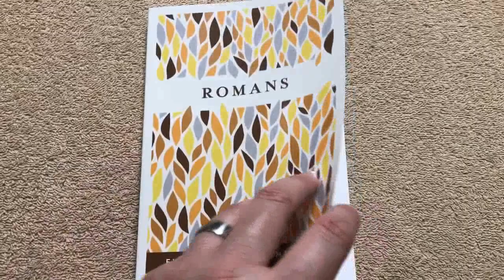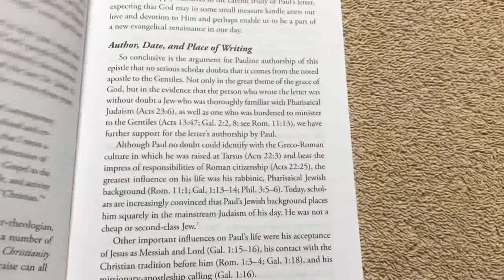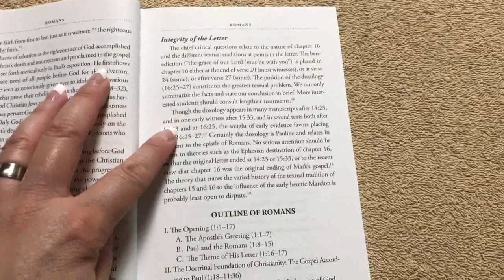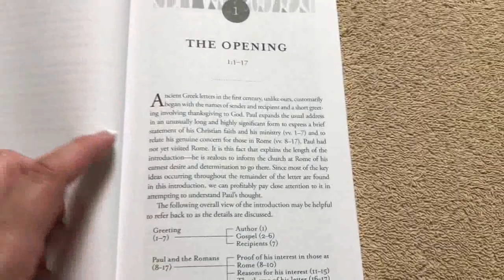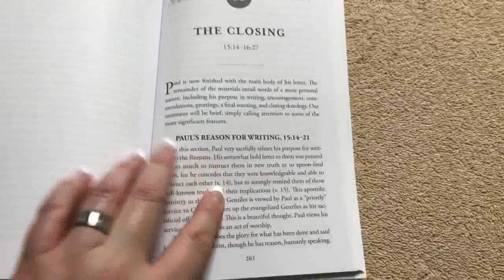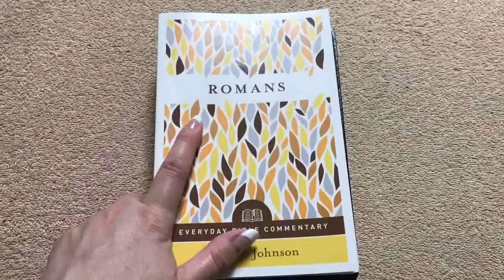Romans - Everyday Bible Commentary Review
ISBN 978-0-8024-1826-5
Romans - Everyday Bible Commentary by Moody Publishers.
There are also other books of the Bible available in the Everyday Bible Commentary Series.

If you would like to support my channel and donate to my Bible outreach ministry to provide Bibles to people who cannot afford one you can donate via PayPal or Patreon by using the links below.